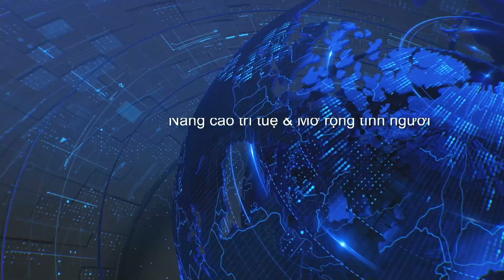Thoi Su Buoi Trua 10 25 2024 Part 2